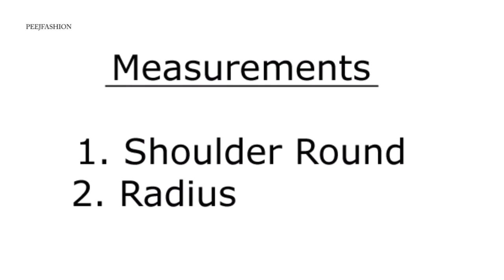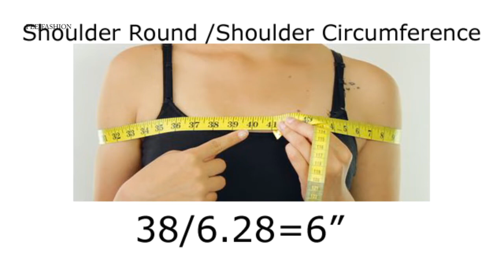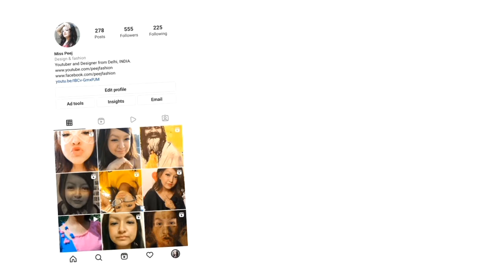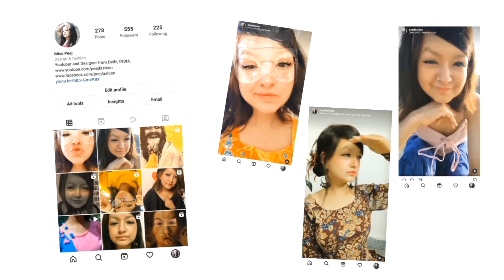Sleeve Trend 2 - Srunchie / Ruffled Sleeve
Too excited for you to watch this Video and make this Scrunchie Ruffled effect on your dresses and tops.